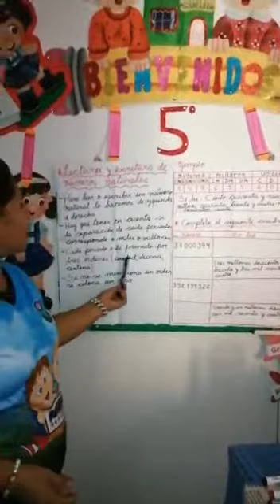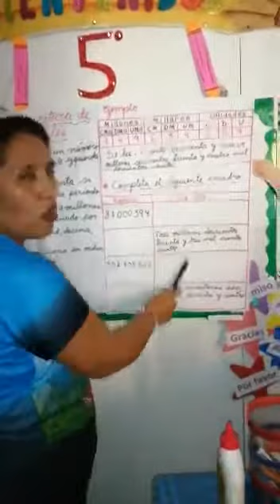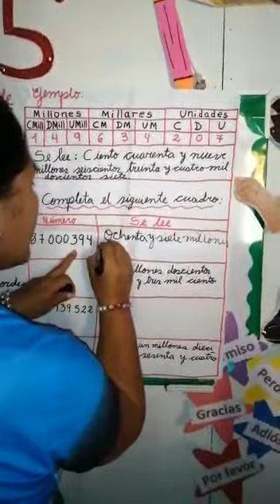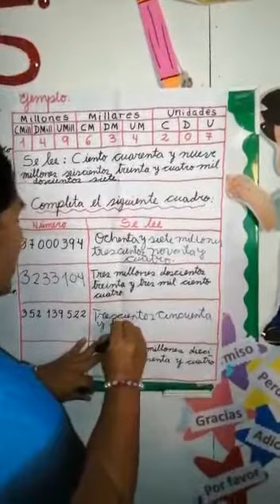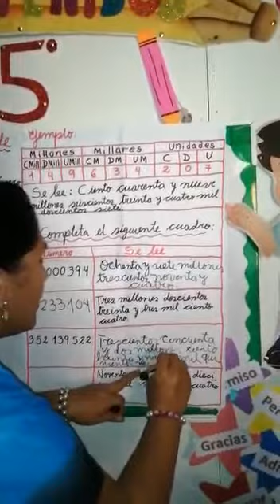SEMANA Nª4 - 5ª: LECTURA Y ESCRITURA DE NUMEROS NATURALES